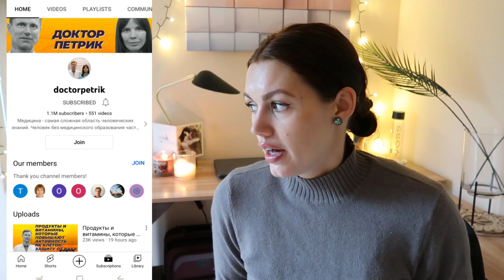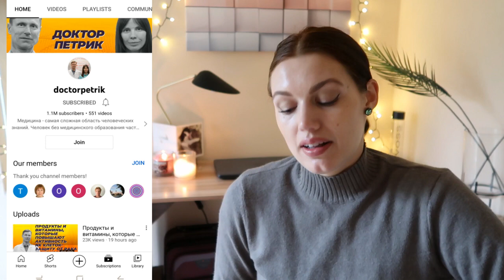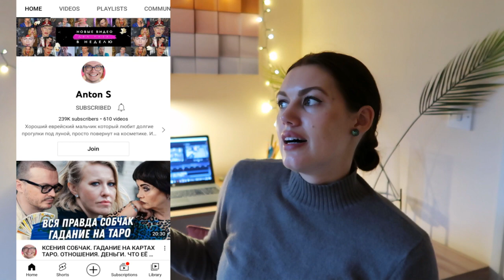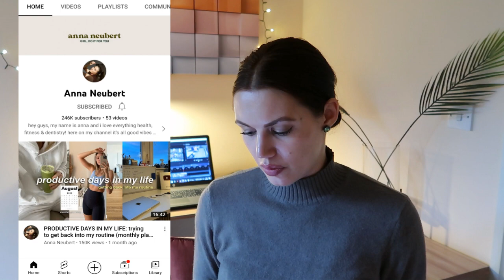Что смотреть на Ютубе-мои подписки. Влогеры, новостные и развлекательные каналы, мотивация и красота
Вот список названия каналов:

Anton S Live
Move With Nicole
varlamov
SHANKANAKA
doctorpetrik
Dameoz
CUTERLAND VLOGS / CUTERLAND
Nastya Jackson
Anton S
Anna Zelencova
Anna Neubert
Blogonheels
ЧД
Aly Art
Victoria Mende
Helena Woods
Italy Made Easy/ Irina Yutsova/ Learn Italian with Lucrezia

А что смотрите вы? Делитесь в комментариях!